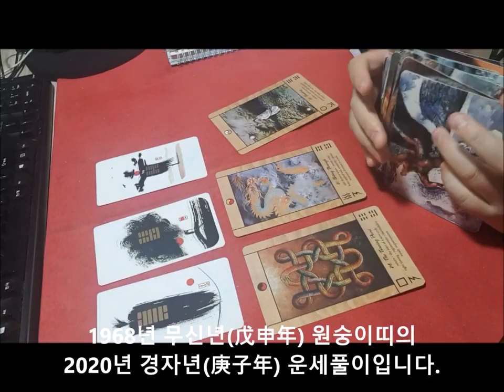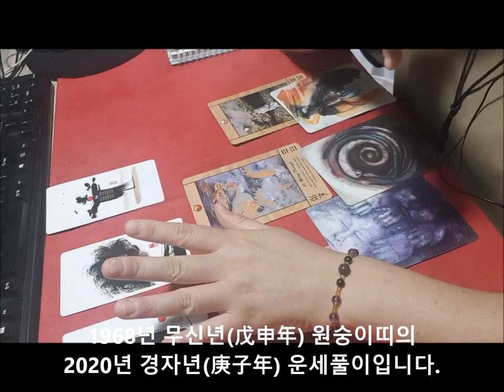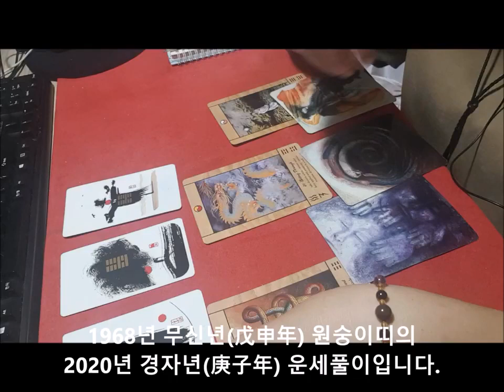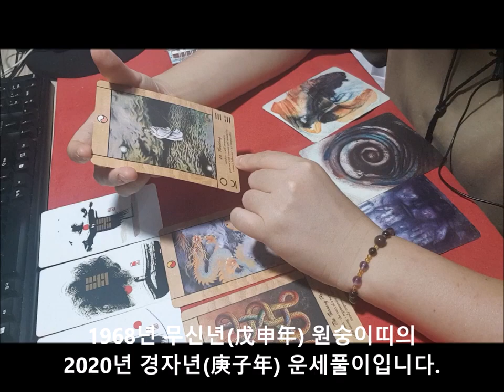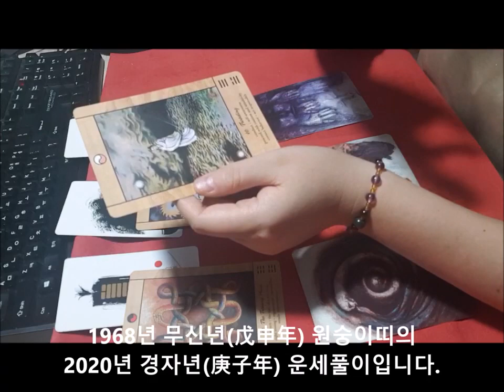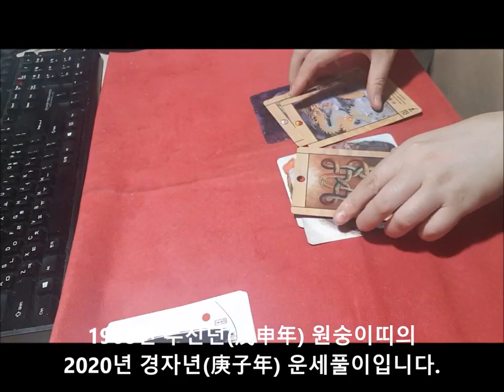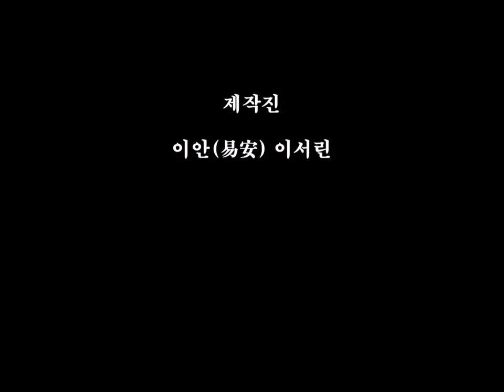[2020년 경자년(庚子年)신년운세]1968년생 무신년(戊申年) 원숭이띠